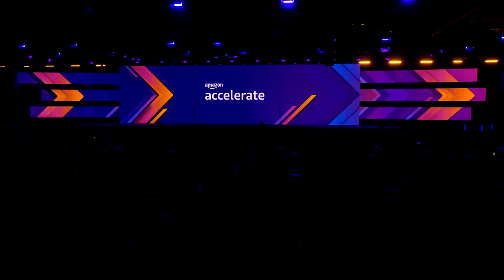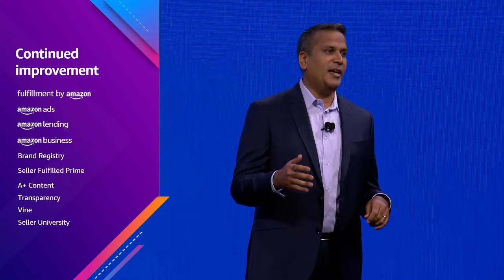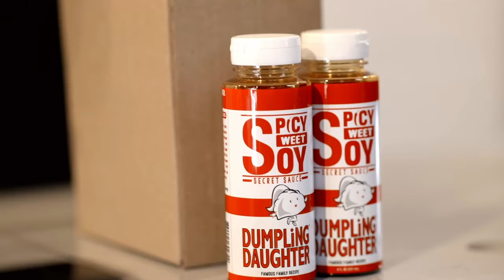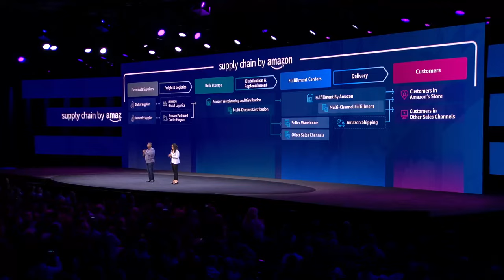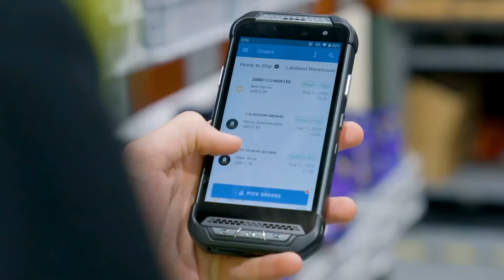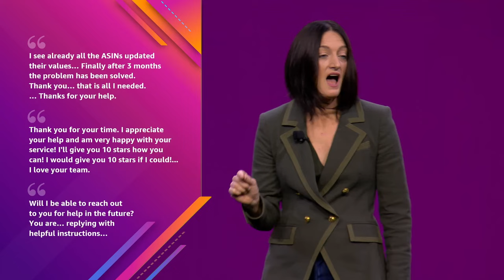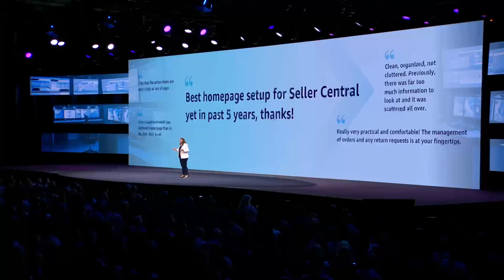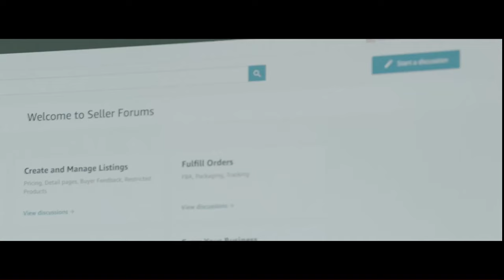Amazon Accelerate 2023 General Session One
Join Dharmesh Mehta (Vice President, Worldwide Selling Partner Services), Claire O’Donnell (Director, Selling Partner Empowerment, Communities, and Trust), and other senior Amazon leaders to kick off our first full day of Accelerate 2023 content. You will learn about the new products, tools, and resources Amazon is launching and innovating on to help your business grow, and how Amazon and sellers, together, are building a thriving community. You will also hear from sellers sharing their journeys and success stories, including guest seller speakers and more.